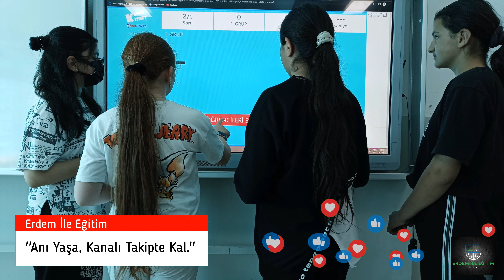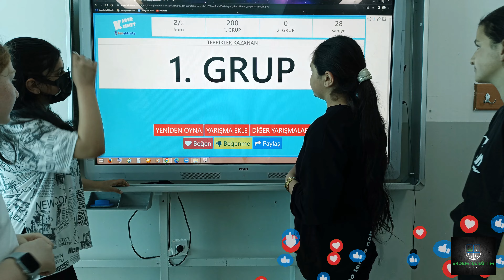6.Sınıf Kader Kısmet Bilgi Yarışması Kaldığı Yerden Devam